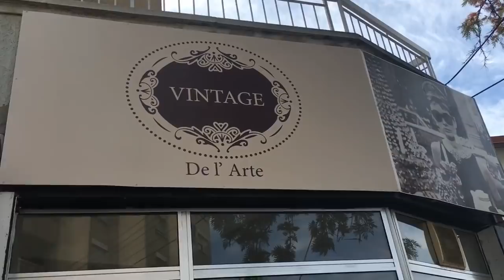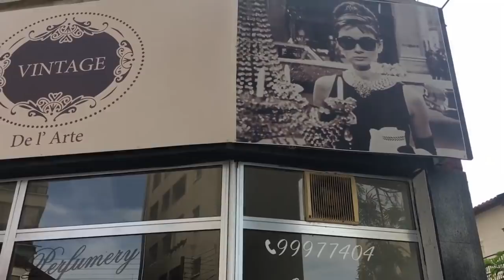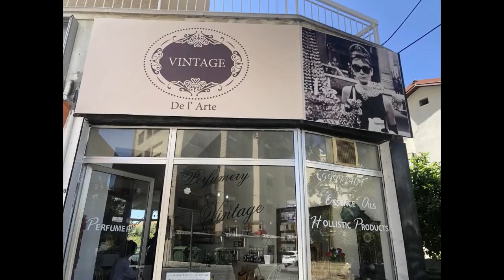Πάμε να γνωρίσουμε το αρωματοποιείο της Γιώτας! DE L'ARTE VINTAGE PERFUMERY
DE L'ARTE VINTAGE PERFUMERY & Holistic products
Ιδιοκτήτρια: Γιώτα Ψαρά

Τηλέφωνο Γιώτας Ψαρά:
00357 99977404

To DE L'ARTE VINTAGE PERFUMERY & Holistic products δίνει 30% disc.Σε ΑΜΕΑ ΕΥΠΑΘΕΙΣ ΟΜΑΔΕΣ ΜΗΤΕΡΕΣ ΜΟΝΕΣ Μονογονιούς Άπορους κτλ και όσους είναι στο κανάλι μας εδώ στο YouTube:

Τα Αρώματα και όλα τα Προϊόντα είναι φτιαγμένα με Υποαλεργικές Βάσεις καθαρά Αιθέρια ΒΙΟ & Φυτικά Λάδια.

Πιστοποιήσεις Υπ.Υγείας στα Συμπληρώματα Διατροφής.

Μπορεί επίσης να διαθέσει Υπερχονδρική Τιμή σε Γυναίκες που θέλουν να κάνουν ένα Ξεκίνημα Νέο.
Τα ΑΡΏΜΑΤΑ μπορούν να σταλούν με Δωρεάν μεταφορικά.

Διεύθυνση:
De L'Arte VINTAGE PERFUMERY
Mετοχίου 63A Λευκωσία Έγκωμη.